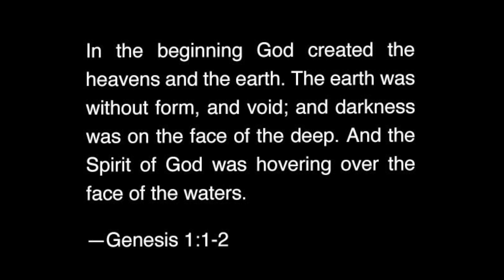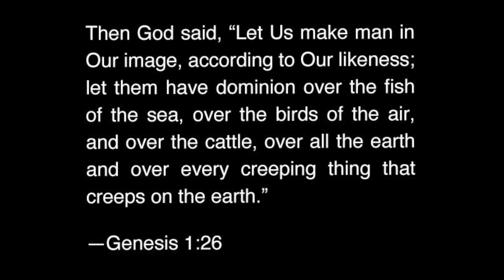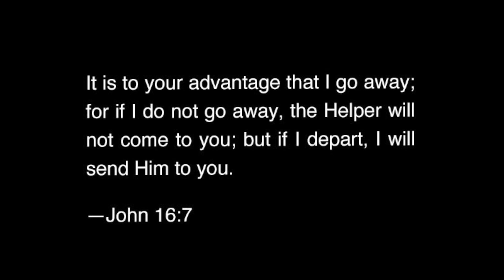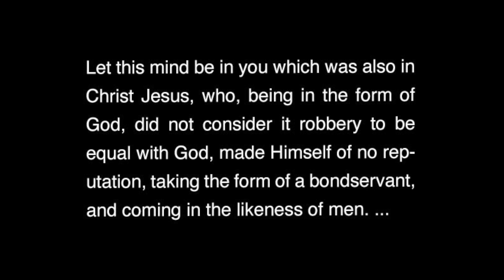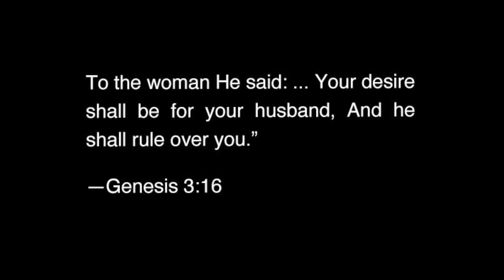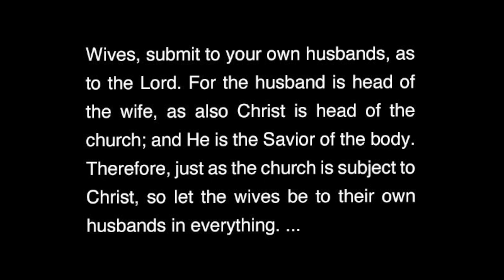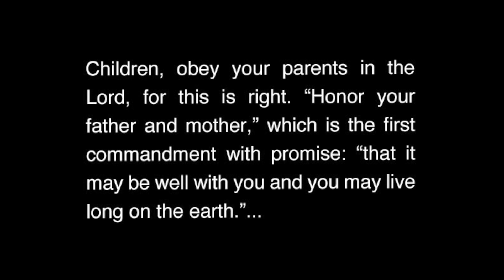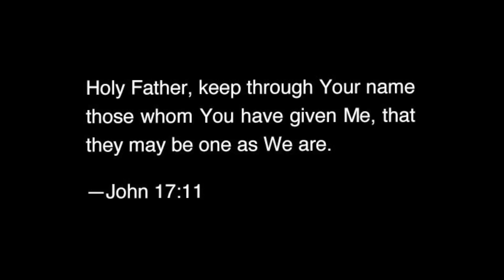Triune Harmony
God the Father, Christ the son and the Holy Spirit—the complementary harmony of the Trinitarian relationship is only possible on the human level through salvation and the indwelling Spirit of the fear of the Lord (Isaiah 11:2).